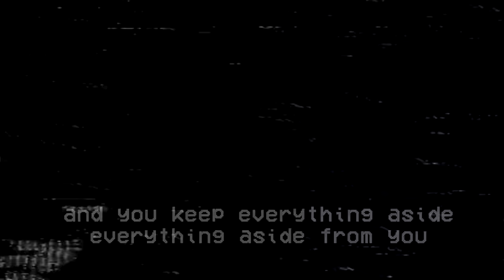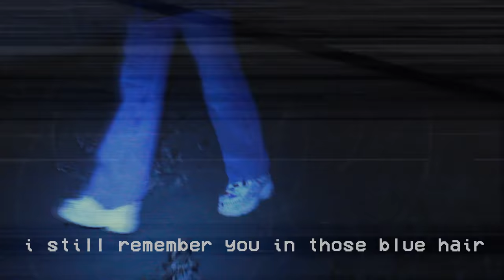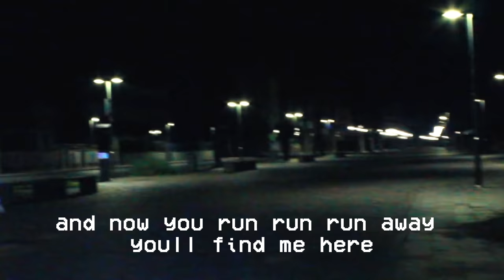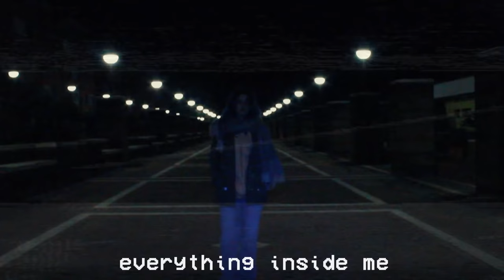Meet Me in Montauk - CLEMENTIN3 [official loop video]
Meet Me in Montauk - CLEMENTIN3 available now

Written by Clementine

Credits:
Video maker: Francesco Mercuri